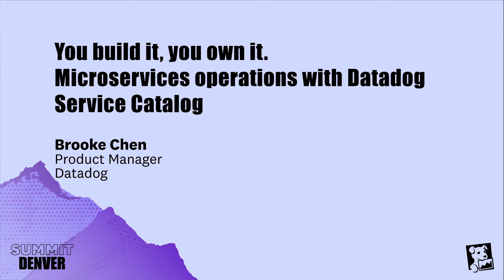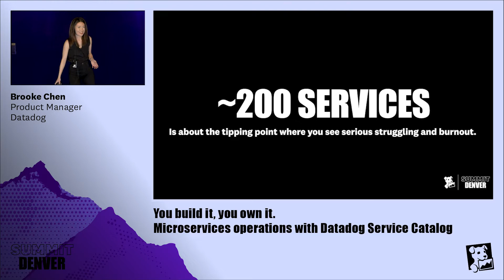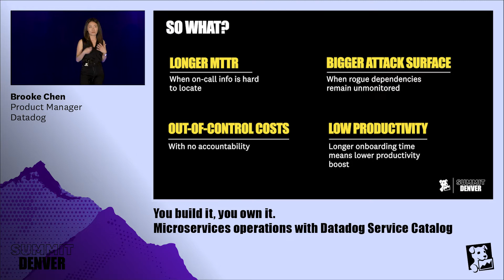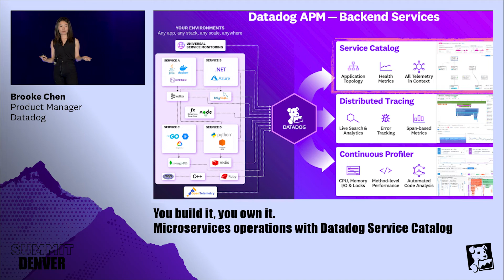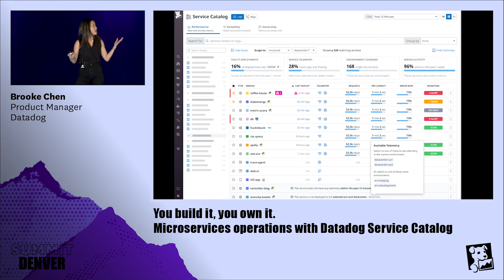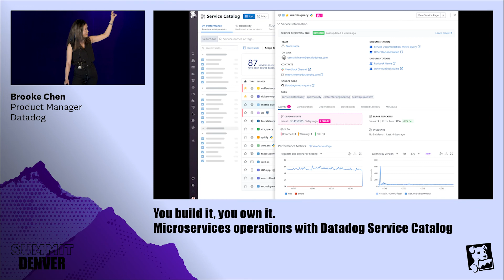You build it, you own it - Microservices operations with Datadog Service Catalog (Brooke Chen)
Managing microservices requires understanding many dependencies, both technical and operational.  Join Brooke Chen of Datadog as they introduce Service Catalog, a new view combining telemetry, performance, topology, and metadata to enable at-a-glance understanding of even the most complex microservices architectures.